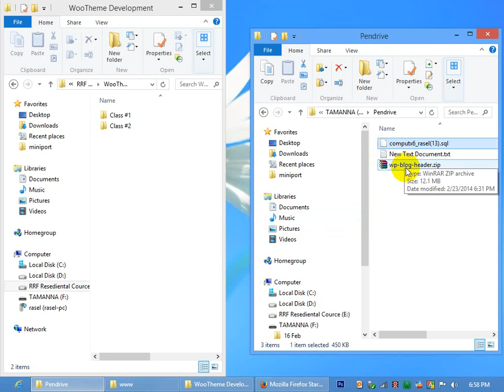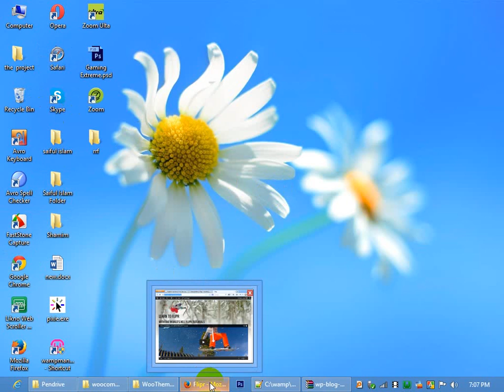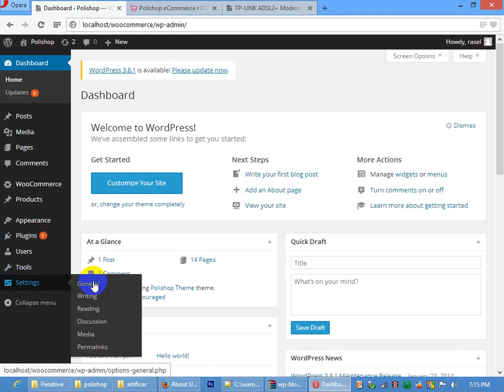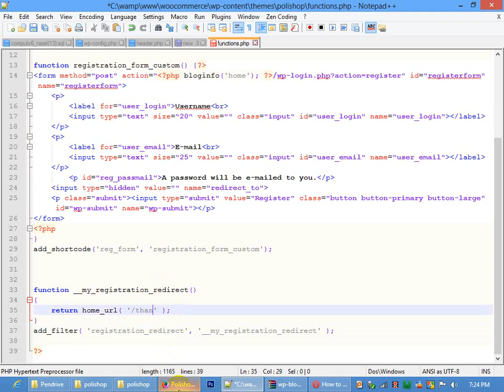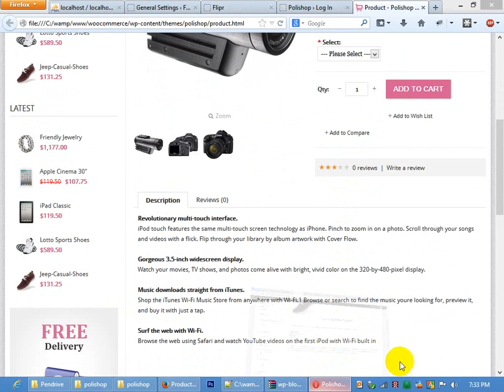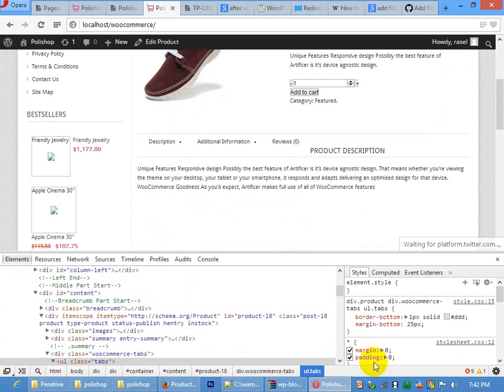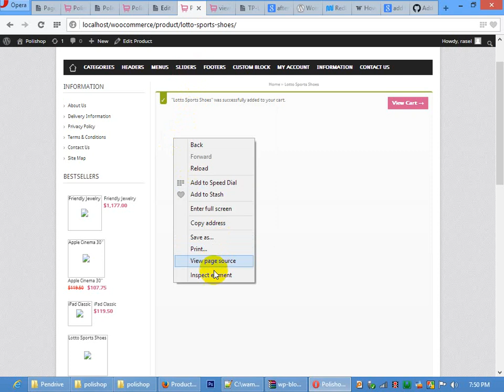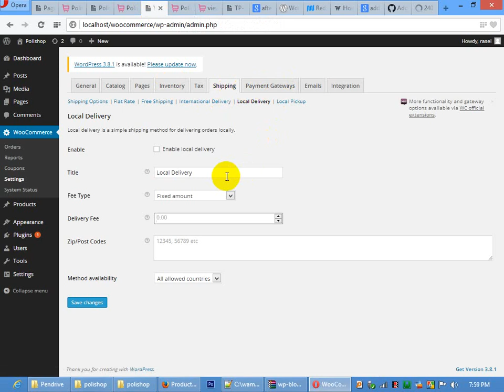WooCommerce Theme Development | Class # 3 | RRF Live Class